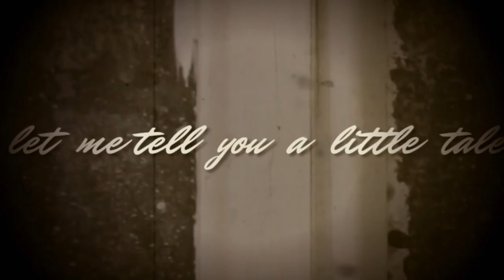Angra "Black Widow's Web" Lyric Video Teaser